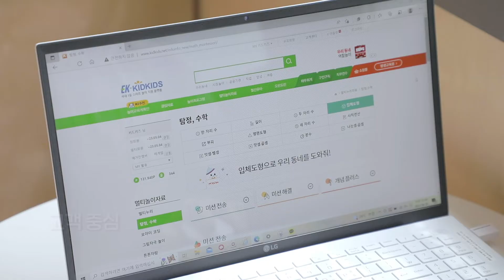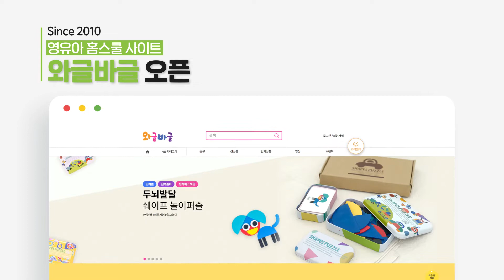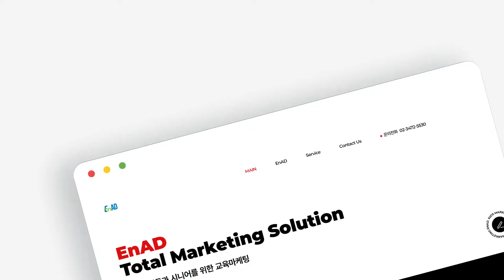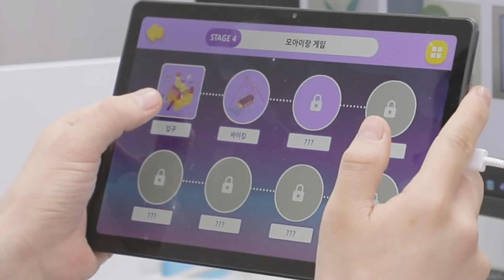교육을 생각하다 미래를 키우다 이케이 주식회사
아이들의 꿈을 키우는 일
이 땅의 미래를 키우는 일
그 무엇보다 가치있는 일

이케이가 함께합니다.